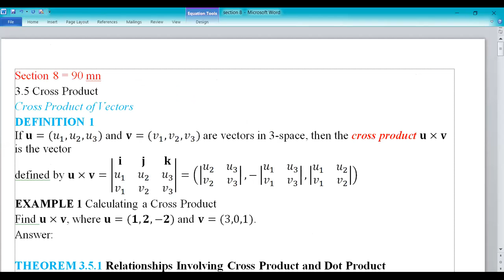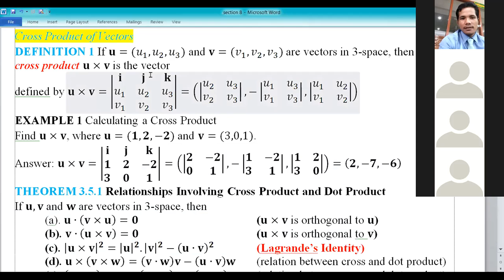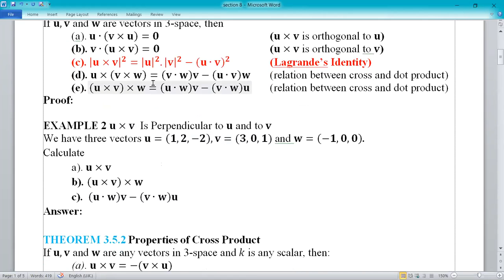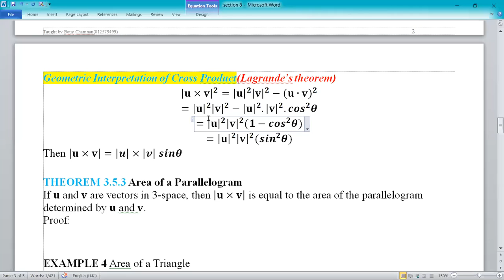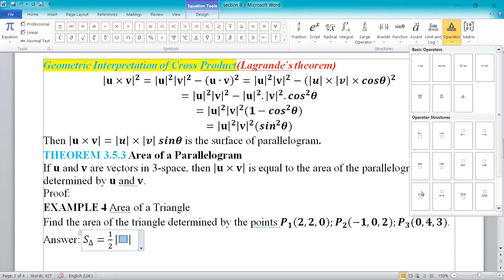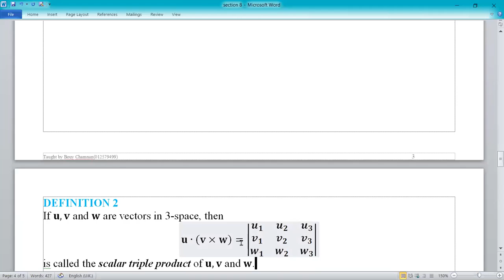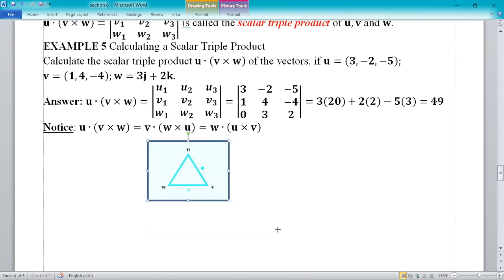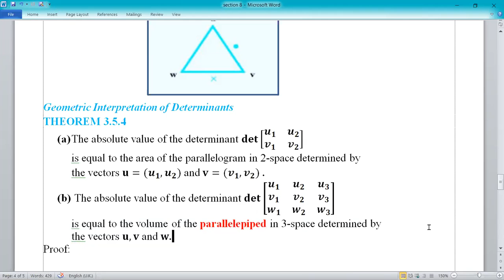48 cross product of vectors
48 cross product of vectors